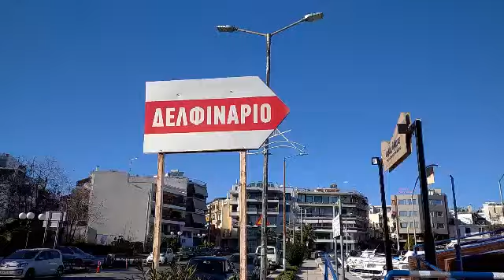Μικρολίμανο Πειραιάς 18/01/2022